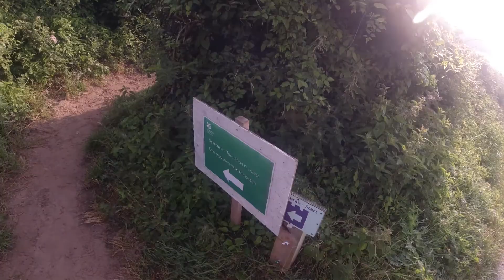Broad Haven South Aug 2020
Early Morning Visit to Beautiful Pembrokeshire Beach